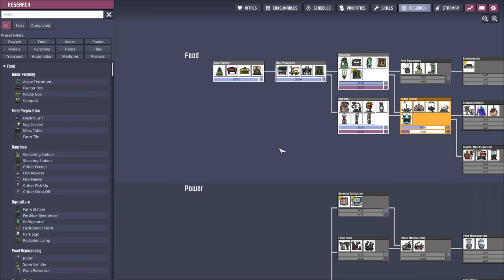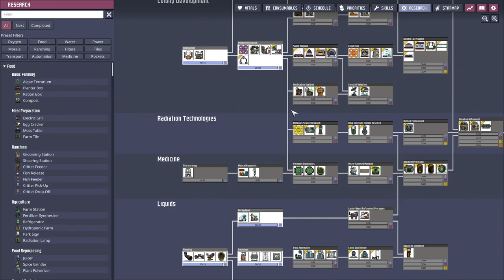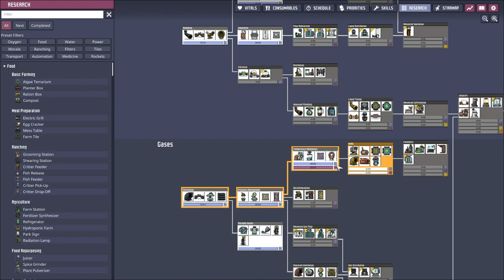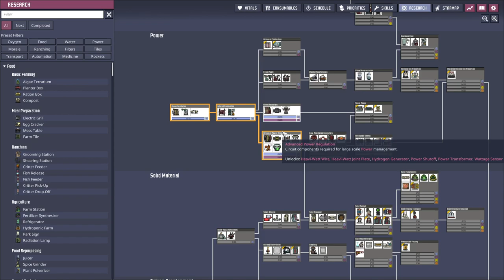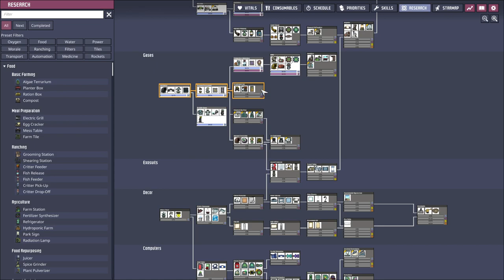ONI - Sucrose and SPOM Planning | Part 3